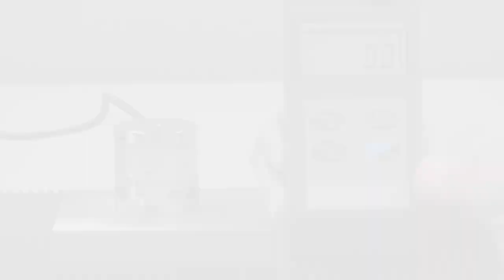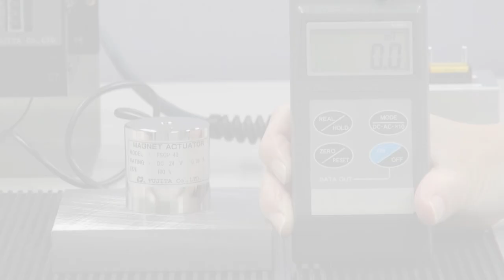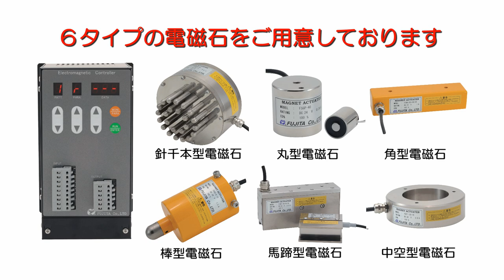フジタ商品紹介